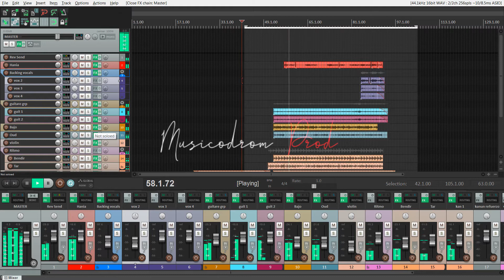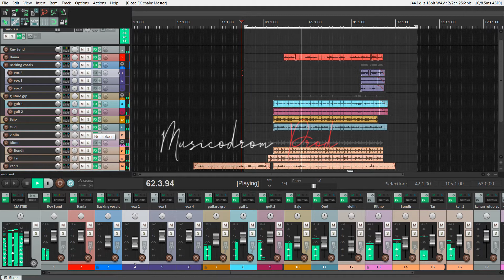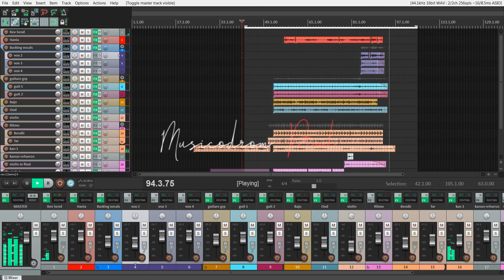Hania Bekhti "يا قلبي خلّي الحال"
يا قلبي خلّي الحال-  نقلاب-
Interprété par:
Voix: Hania Bekhti.
Guitare/Kanun: Ghalib Benchrifa.
Oud: Abderahmane Ouloulou.
Violon: Bilell Kibouche.
Bendir/Tar: Alla Eddine.
Production: Musicodrom Prod. .